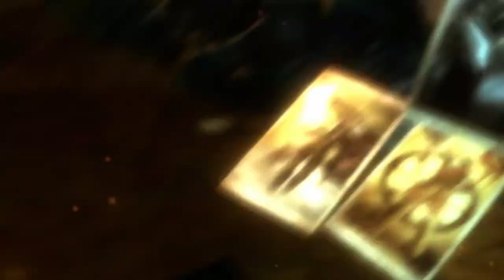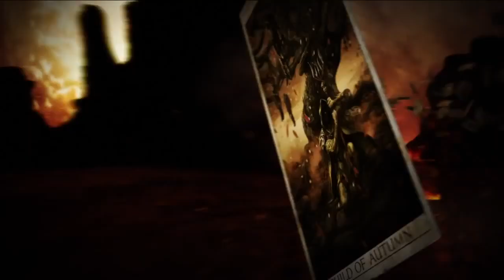Kingdoms of Amalur Reckoning - Launch Trailer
SETUP:
Processor: Intel Core i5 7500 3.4GHz 6MB
Motherboard: MSI B150M Mortar
Memory: DDR4 XPG Series 8GB 2133MHz
VGA: Galax GeForce GTX 1060 EX OC 3GB
SSD: 240GB Sandisk SSD Plus
HDD: Seagate Barracuda 1TB